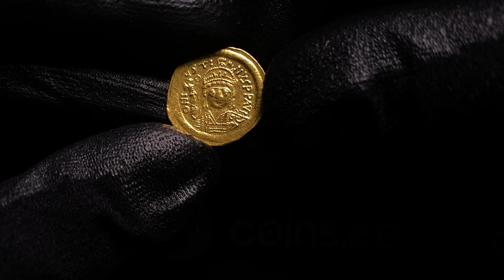Byzantine AV solidus - Justin II (565-578 AD) - Coins.ee Auction 48, lot 140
4.38 g. 21mm. UNC/AU Mint luster. Gold. D N IVSTINVS PP AVI/ VICTORIA AVGGG CONOB Helmeted and cuirassed bust of Justin II facing, beardless, holding globe surmounted by Victory and shield./ Constantinopolis seated facing, head right, holding spear and globus crucige. SB 345